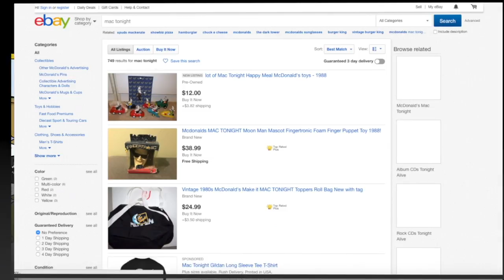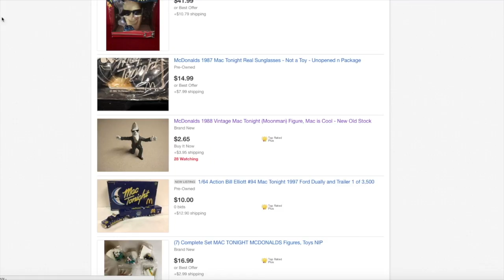Caillou starts a Mac Tonight collection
Credits

                                              McDonald's
                                              DHX Media
                                          GoAnimate.com